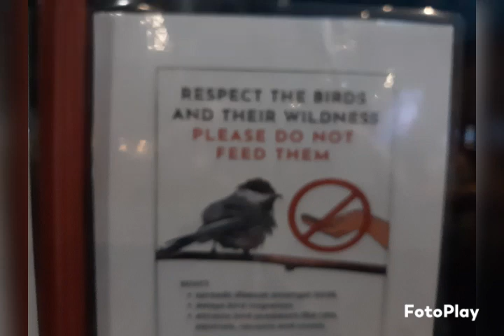2023 Santa Barbara Christmas fireworks and boat parade